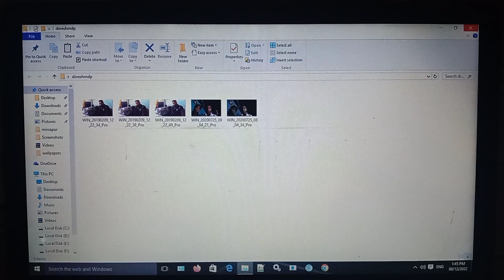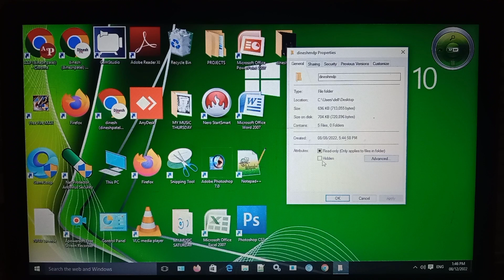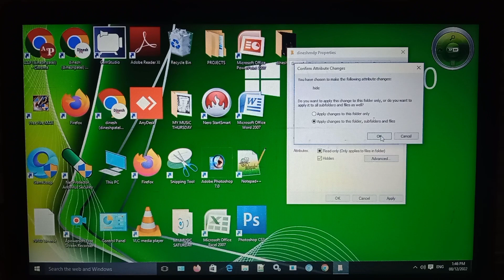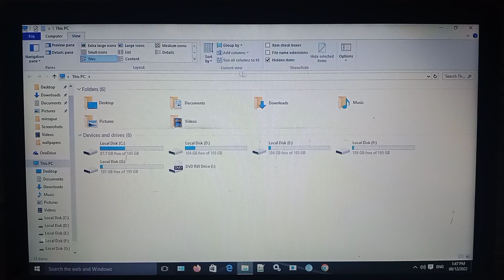How to Hide Folder in laptop/PC||Computer Me Folder Hide kaise kare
video hightlight

computer me video ko hide kaise kare,
computer m photo, ko hide kaise kare
laptop m photo, and video ko, hide kaise kare
laptop ma kisi folde,r ko hide kaise kare
how to hide folder, in computer
hoe to hide folder in laptop
hoe to hide file and folder in windows
hoe to hide file and folder in windows 7
hoe to, hide file and folder in windows 8
hoe to hide file and folder in windows 10
hoe to hide file, and folder in windows 11